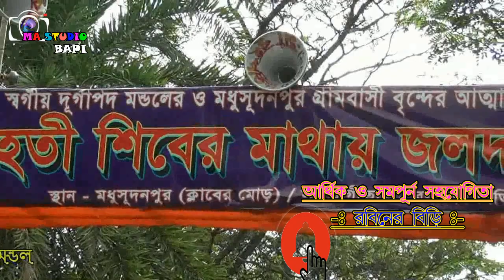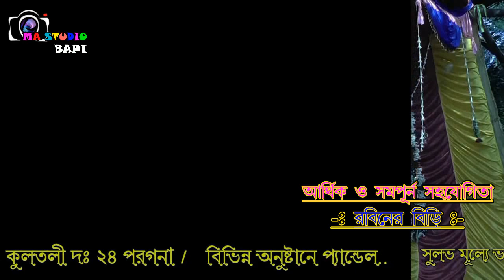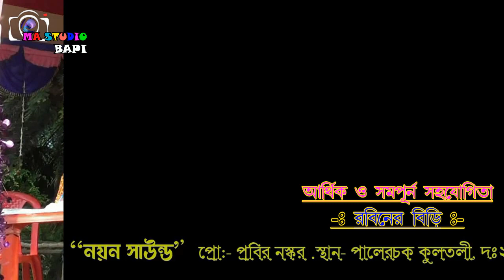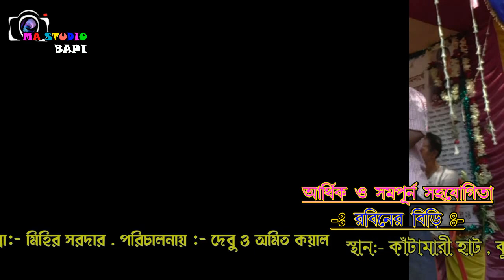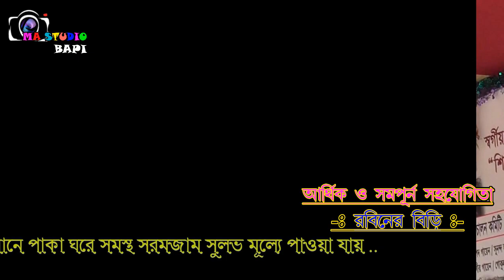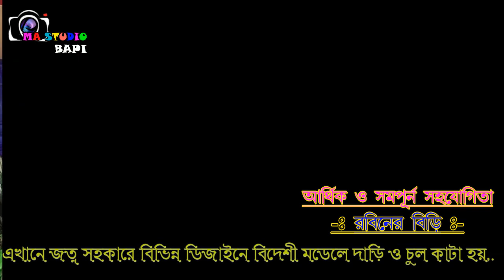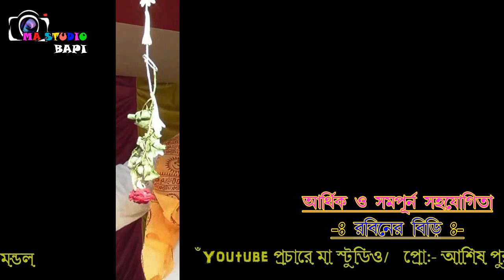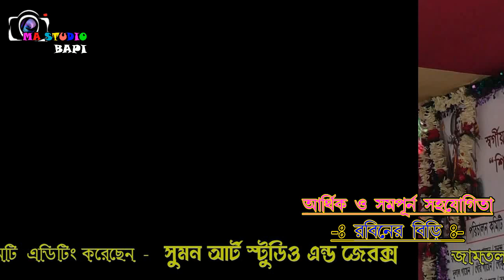বাবা শিবের মাথায় জল দান শিবির 001 / রবিনের বিড়ি / মা স্টুডিও বাপি / Ma Studio Bapi / Rabin Biri /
শ্রাবণ মাসে বাবা শিবের মাথায় জল দান শিবির কমিটি ও গ্রামবাসী বৃন্দ / শিবের মাথায় জল দান শিবির & Mela- 2019

Pro- শ্রাবণ মাসে বাবা শিবের মাথায় জল দান শিবির কমিটি  ও গ্রামবাসী বৃন্দ
ঠিকানা- দুর্গা মন্ডলের মোর কুলতলী দক্ষিণ 24 পরগনা
Recording Date - তারিখ 26 শে শ্রাবণ 1426 সাল

আর্থিক ও সম্পূর্ণ সহযোগিতা  রবিনের বিড়ি  প্রো:- রবিন মন্ডল, পরি:- পাহাড়-পর্বত মন্ডল,  ঠিকানা- দুর্গা মন্ডলের মোর কুলতলী দক্ষিণ 24 পরগনা মো:-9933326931

-: নয়ন সাউন্ড :-  প্রো:- প্রবীর নস্কর, স্থান- পালের চক কুলতলী দক্ষিণ 24 পরগনা 743349, মো- 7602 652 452

Camera  MA STUDIO BAPI : Kantamari (Manikpir More) (W.B)

Honey Tunes It's a fully Entertaining & musical channel. Here you can Watch a
MA STUDIO BAPI Channel for unlimited entertainment

If any of the owners have a problem with your pictures and